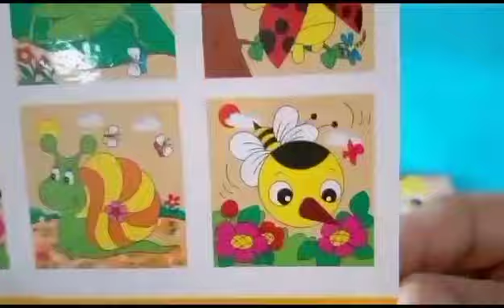Wooden Cubes Puzzles Youtubevideo Talented Armaan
Wooden Cubes Puzzles For Kids.It  is an  Educational and mind activities.